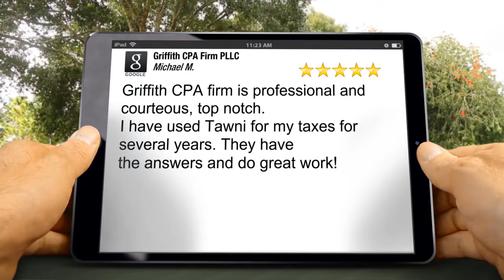Griffith CPA Firm PLLC Southaven Great 5 Star Review by Michael M.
5 Star Review

Griffith CPA firm  is professional and courteous, top notch.
I have used Tawni for my taxes for several  years. They have
the answers and do great work!

Griffith CPA Firm PLLC
7165 Getwell Rd
Southaven MS
38672